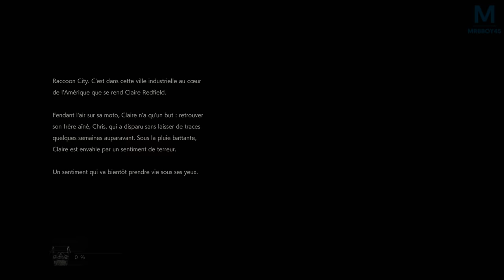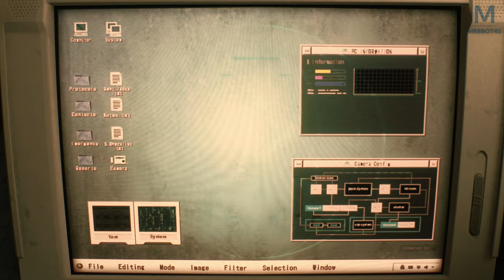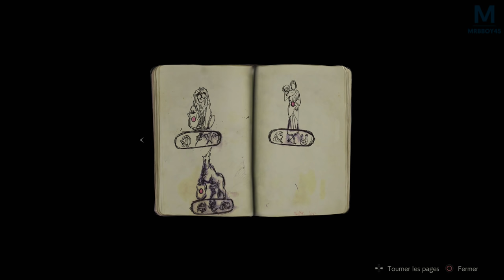RESIDENT EVIL 2 : CLAIRE REDFIELD | Episode 1.5